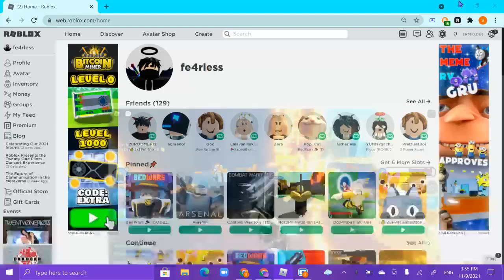i acchually did get a legendary